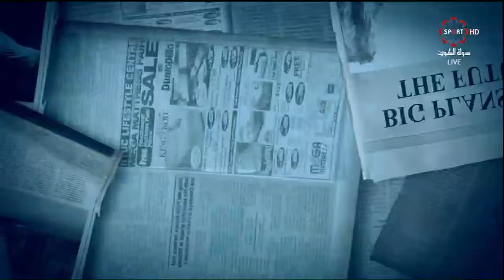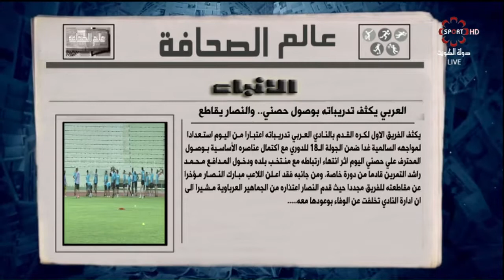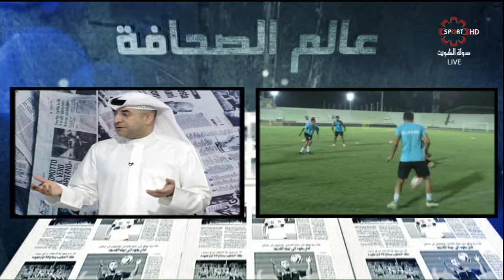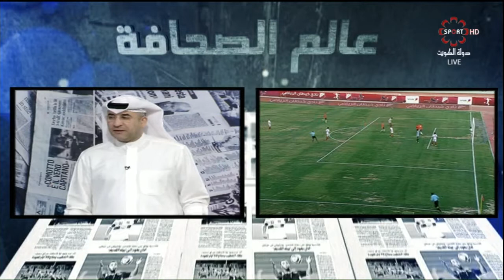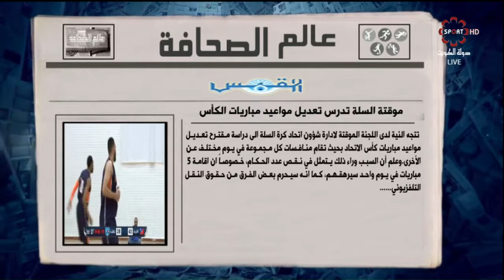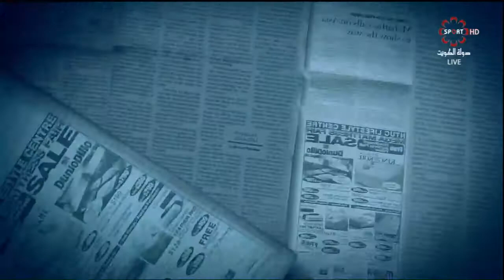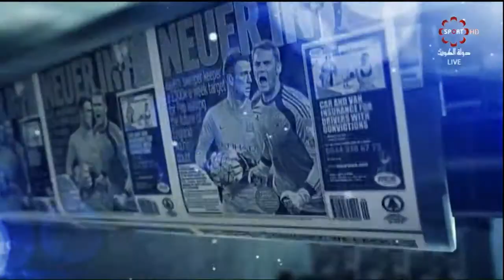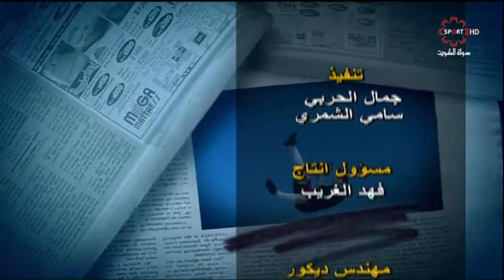حلقة برنامج عالم_الصحافة - الاربعاء ٢٩/٣/٢٠١٧